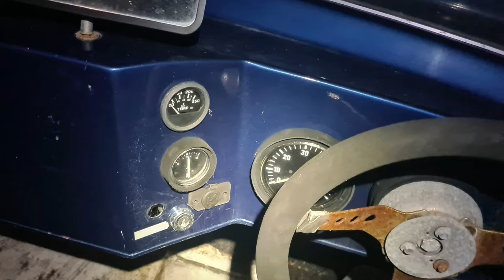I bought an old ski Boat with a 350 chev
This is Shockwave!
I was just off buying an office chair from marketplace and as I was leaving, I saw this old ski boat on the side of the road.
My crazy brain had a vision of how I could make that look and go unreal. So, I asked the owner who Ironically was going out to their car, hey what’s the go with the boat, you want to sell it?
I was given the husbands phone number and later called him. We agreed on a price and two days later I picked it up. I rang my dad and asked if I could work on it at his place. He was not too keen at first, but he accepted the challenge and we began working.